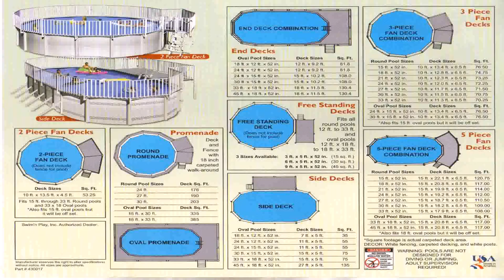Swimming Pool Deck Design Ideas